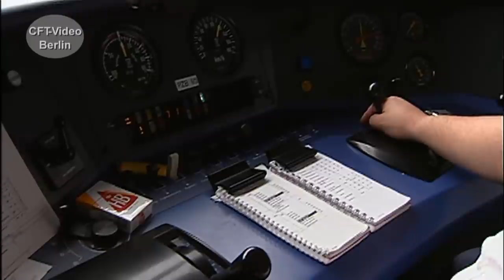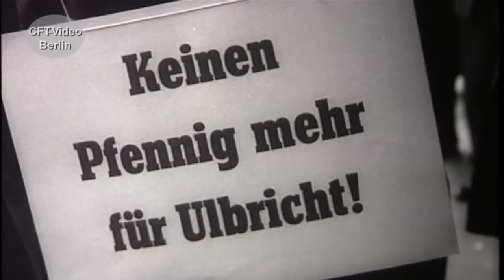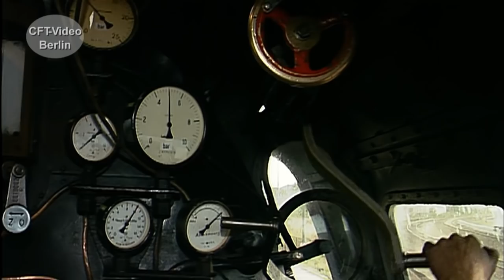Die Berliner Stadtbahn im Wandel der Zeit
Seit 1882 durchquert die Berliner Stadtbahn auf 731 Viaduktbögen das Zentrum Berlins. Kriege und Teilung musste das Bauwerk überleben. Heute krönt der Hauptbahnhof die alte Trasse. Begleiten Sie uns durch die Geschichte. Viel Spaß beim Anschauen. Hier mehr über den Berliner Schienenverkehr